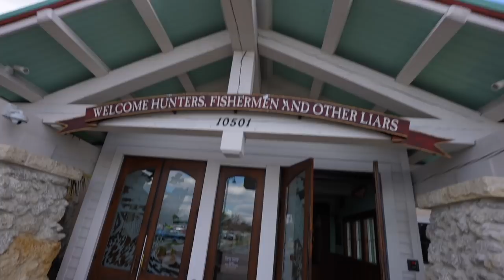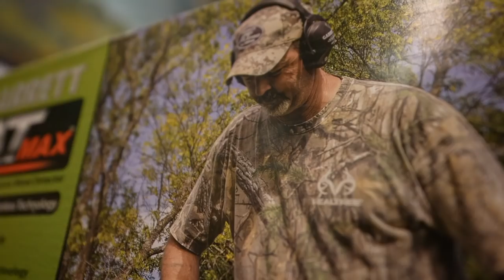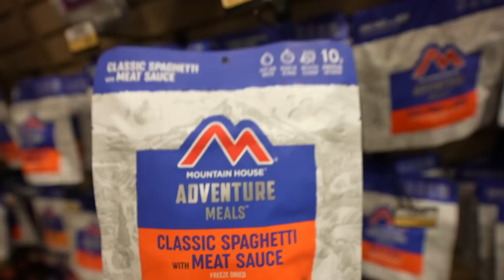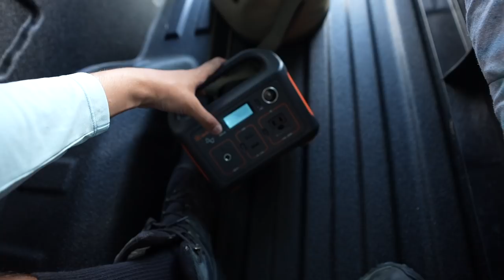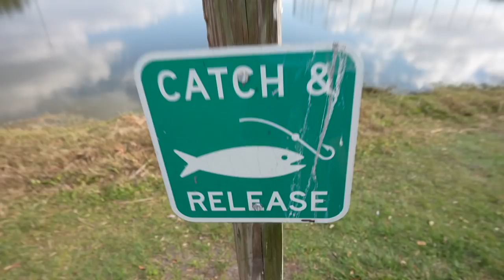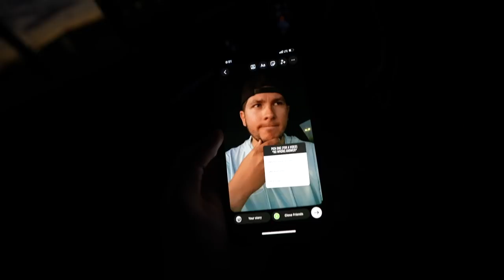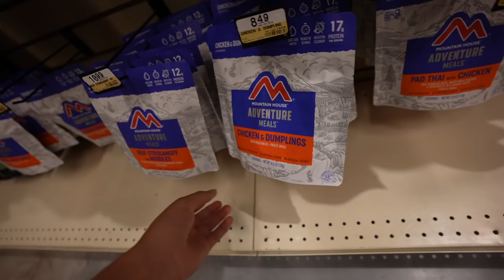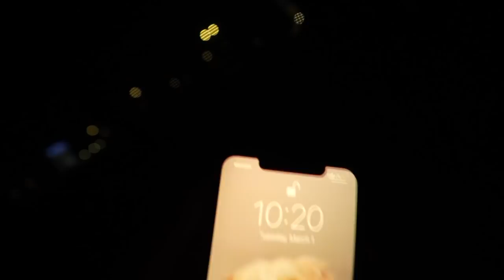Living at Bass Pro Shops for 24 hours (Stealth Truck Camping)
Stealth Camping out of my truck and living at Bass Pro Shops for 24 hours! We live at the store, cook & eat bass pro shops food, buy some gear and attempt to catch some fish in the pond right outside of the store! We do a budget fishing challenge, cook some camping meals, and relax while doing our first ever stealth truck camp right outside of my favorite store. This is the third time I've ever done urban stealth camping like this in my stealth truck camper before!  I did not expect for this to happen..

Let me know if you guys like these Florida fishing and stealth truck camping videos!

Film/Edit Equipment:
-GoPro

Fishing and camping was done at Bass Pro Shops in Florida

FirstStateFishing

tight lines